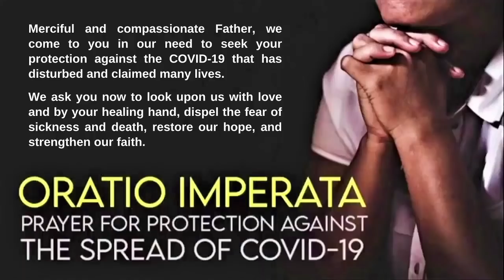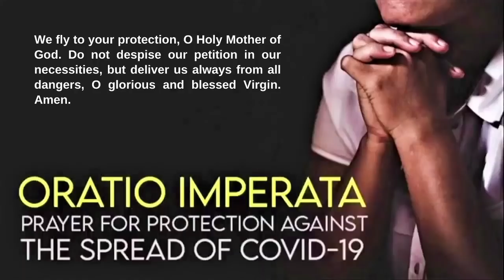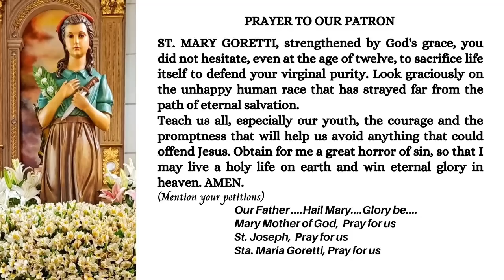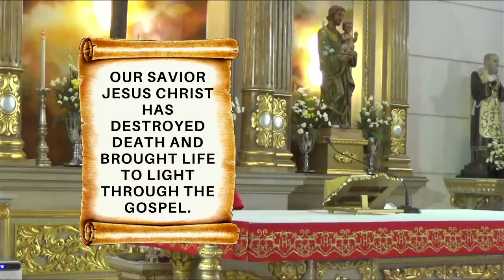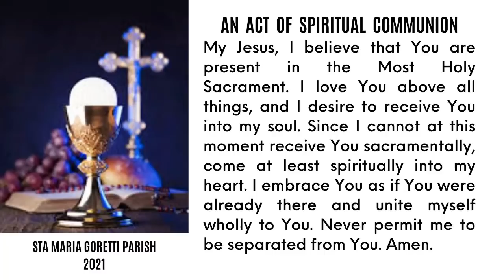June 3, 2021 | Rosary and Holy Mass on The Memorial of St. Charles Lwanga and Companions, Martyrs.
June 3, 2021 | Rosary and 7:00 AM Holy Mass on The Memorial of St. Charles Lwanga and Companions, Martyrs.
1st Reading : Tb 6:10-11; 7:1bcde, 9-17; 8:4-9a Here I am!
Psalm : Ps 128 - Blessed are they who fear the Lord.
Gospel : Mk 12:28-34 The greatest commandment.